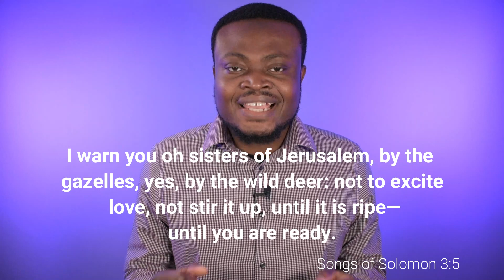WHAT TO DO WHEN YOU'RE IN LOVE BUT IT'S NOT THE RIGHT TIME - PASTOR DR IRIAH